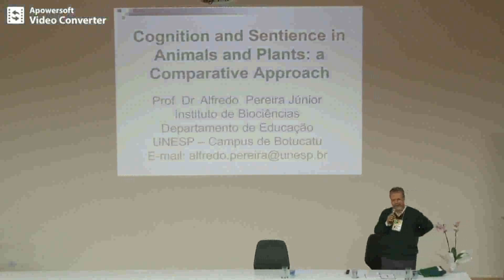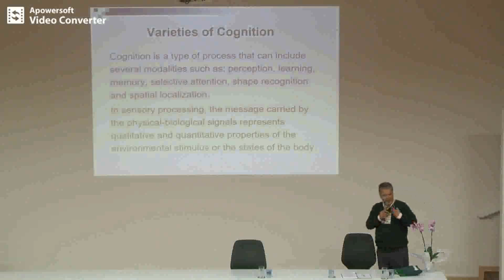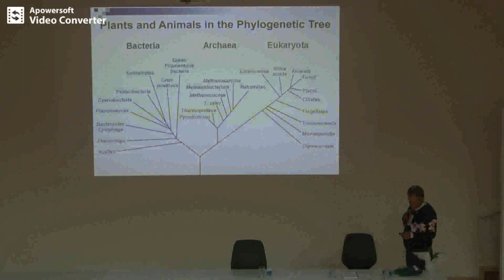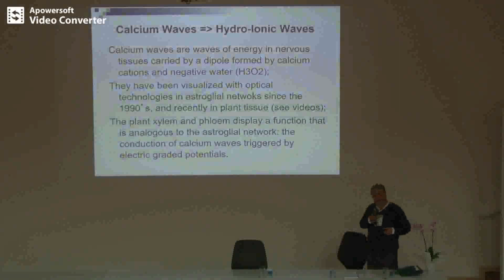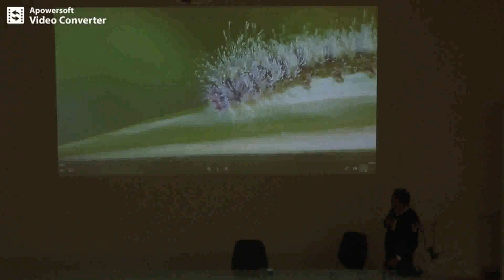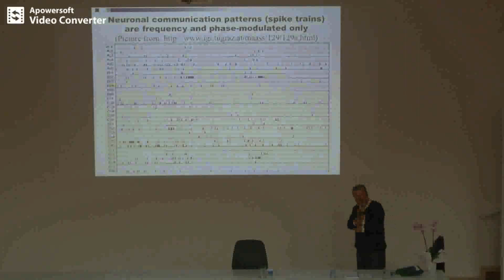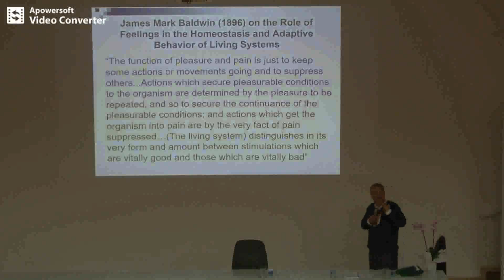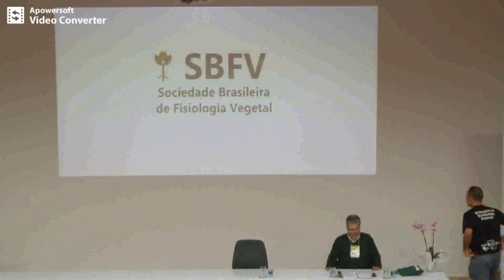Cognição e Sentiência das Plantas - Prof. Dr. Alfredo Pereira Jr.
Palestra proferida Pelo Prof. Dr. Alfredo Pereira Jr. no III Simpósio de Ecofisiologia Sistêmica - Tema: Cognição e Sentiência em Plantas, realizado no Instituto de Biociências da Universidade Estadual Paulista (UNESP), Campus de Botucatu - SP. Participantes na mesa-redonda: Drs. Gustavo Souza Maia (organizador do evento) e Paco Calvo (Univ. Murcia - Espanha). Moderador: Dr. Guto Nóbrega (UFRJ).